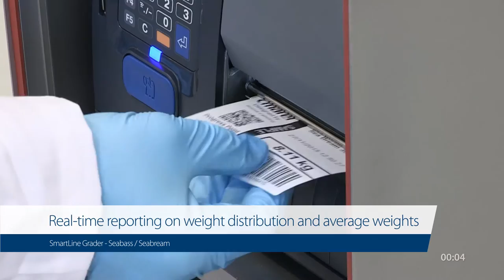SmartLine Grader for seabass/seabream – Flexible grading and batching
Get an overview of the SmartLine Grader, offering the speed and accuracy of previous generations of Marel Graders, with greatly enhanced hygiene and serviceability.